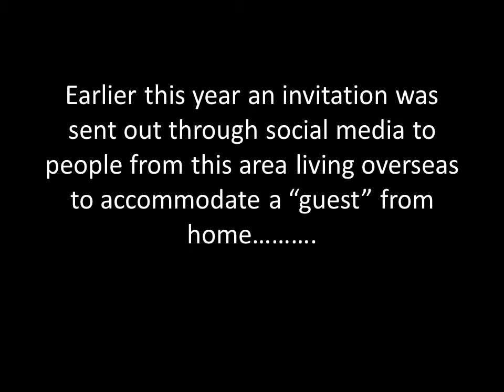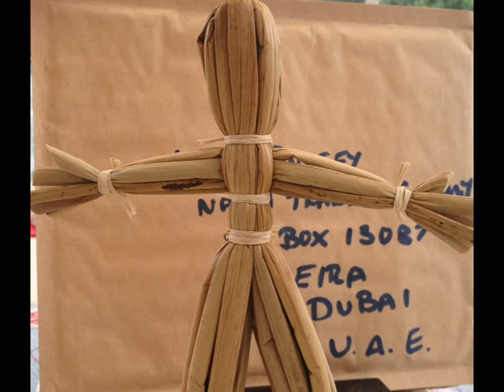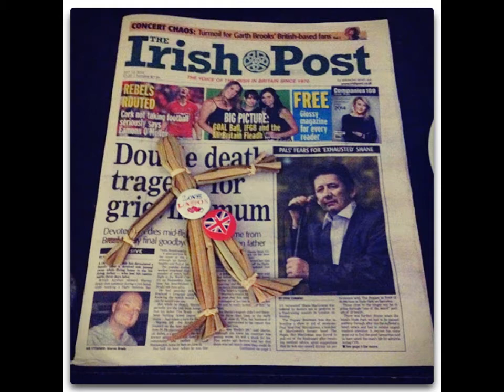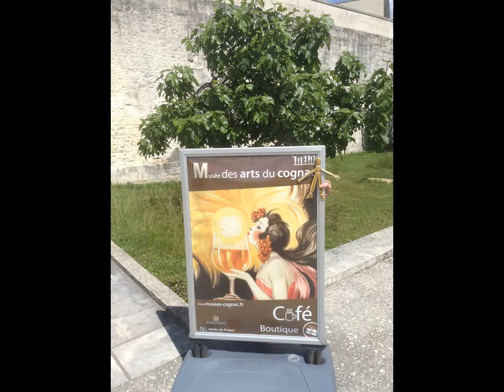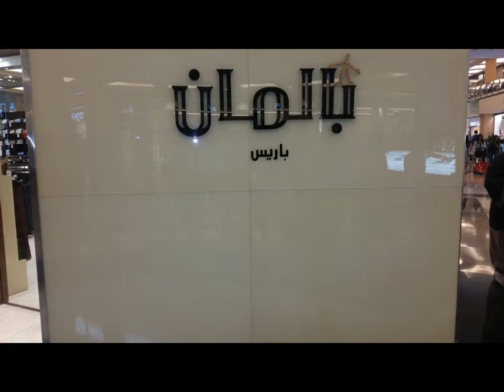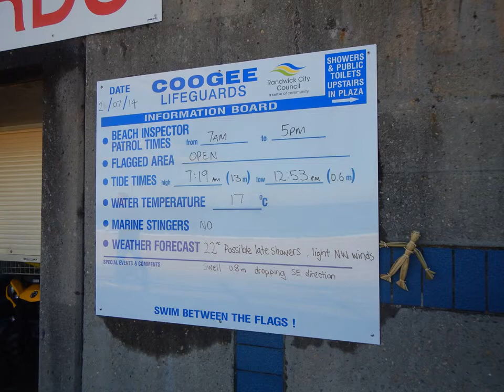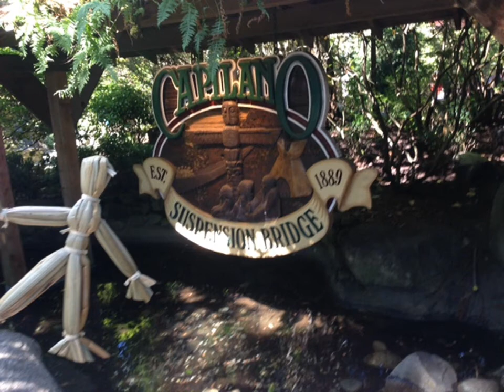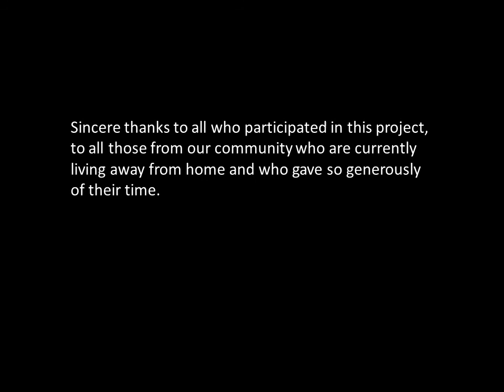siofra final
The Adventures of Síofra, a project for the Terryglass Arts Festival 2014